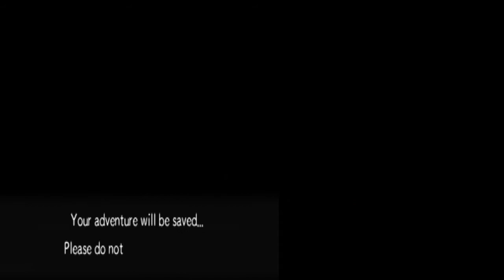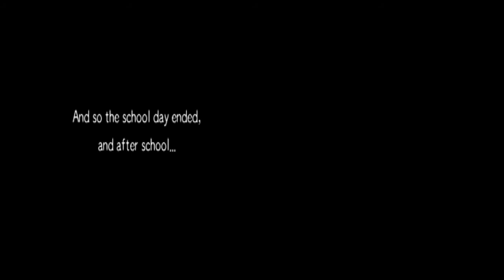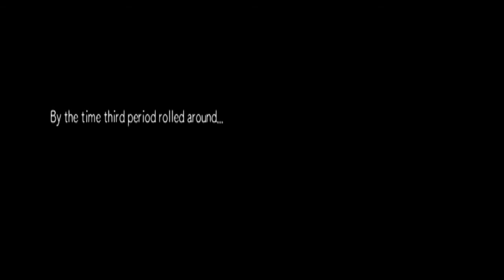Pokemon Super Mystery Dungeon - Gabite Boss Fight | Learning About Emeras | With Commentary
My name is Gabite! And this is my territory! And you! What are you...kids?!
I'll show you what lies at the heart of this mine.

This is my special hideaway...
My treasure chamber

Wow! What kinds of things do these emeras do, then? I can't wait to see!
Adventure Hint
Your party can use Looplets.